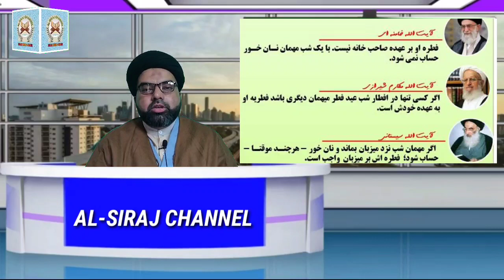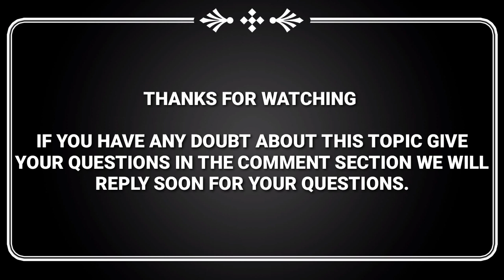AHKAM-E-FITRA . BY: MOULANA SYED MOHAMED RAZA ABIDI.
AL-SIRAJ CHANNEL If you have any doubt about this topic ( fitra), give your questions in comment section...